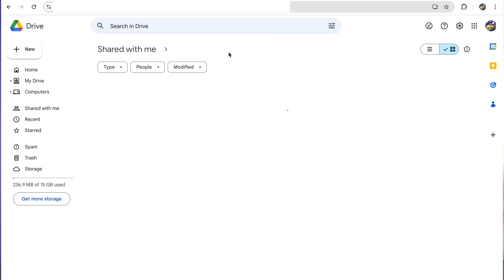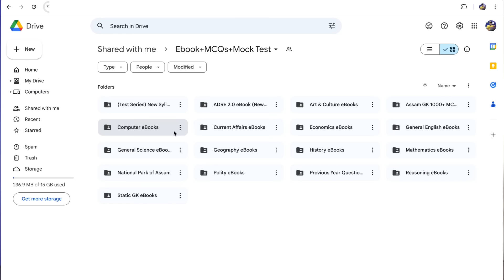ADRE OMR Sheet Download Permission 😍 ADRE Answer Sheet Download link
📖Best Guide eBook📖
ADRE 2.0 || Assam Police  || TET || APSC

✅Online Apply Help Support Number

My Laptop
My 📲 Mobile
Mobile Stand
Gorilla Tripod

From:- Assam